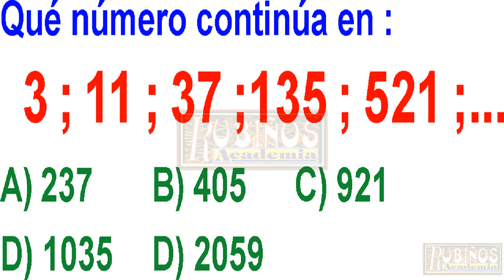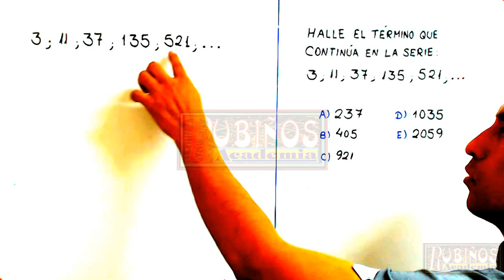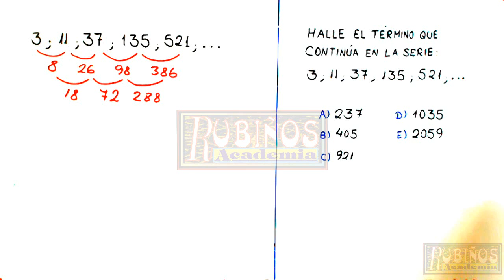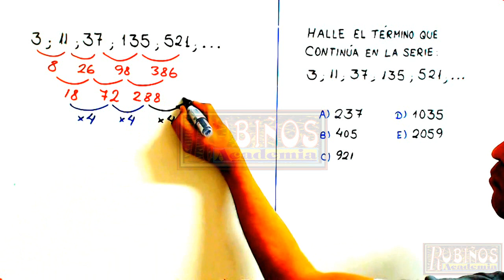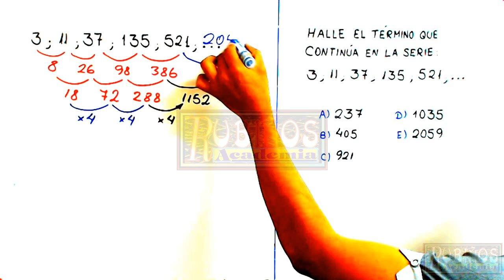UNI ADMISIÓN UNIVERSIDAD INGENIERÍA EXAMEN 2018 SOLUCIONARIO PREGUNTA 1 RAZONAMIENTO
Soluciones UNI 2016 II- Examen de ingreso universidad nacional de ingeniería 2016-2 UNI -APTITUD ACADÉMICA-RAZONAMIENTO MATEMÁTICO
Qué número continúa en :
   3 ; 11 ; 37 ;135 ; 521 ;...